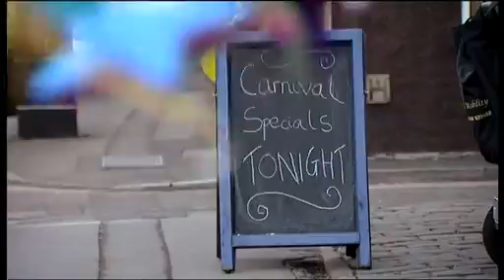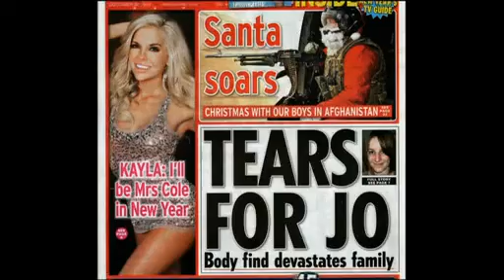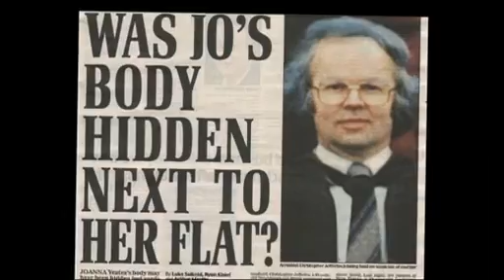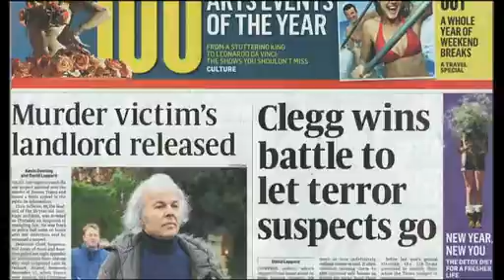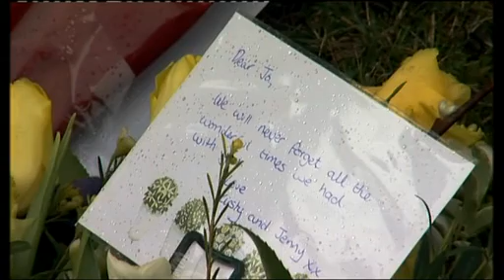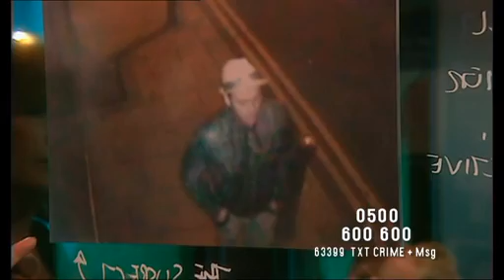Crimewatch UK November 2011